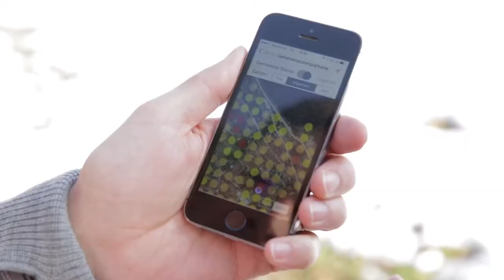Mehr Zeckenstiche in dicht besiedelten Regionen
Aus städtischen Regionen wurden mehr Zeckenstiche gemeldet als aus ländlichen. Das zeigt die erste Zeckenstichkarte der Schweiz und des Fürstentums Liechtenstein.